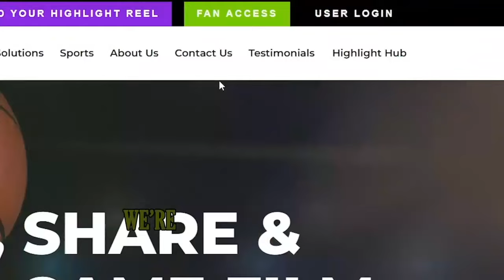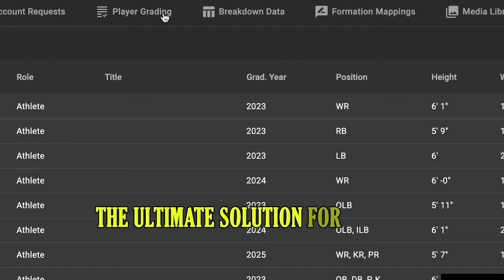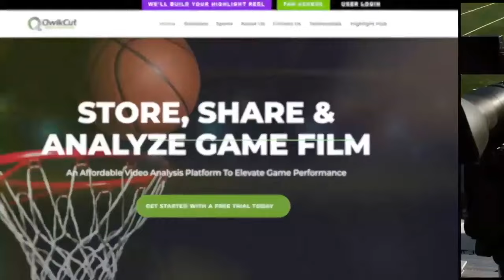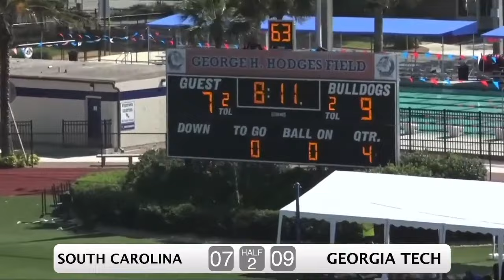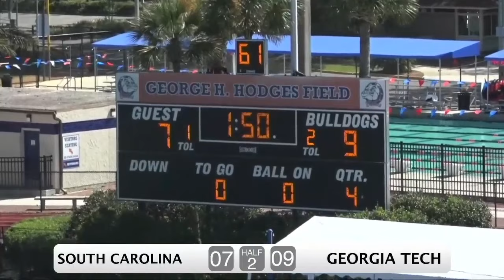Men's Lacrosse - University of South Carolina vs Georgia Tech - Championship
April 23, 2024 SELC Championship D1